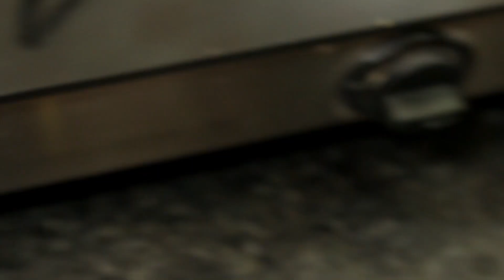अळूच्या पानांची पातळ भाजी.| अळूचं फदफदं.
आपल्याला हा रेसिपि विडिओ नक्की आवडला असेल,